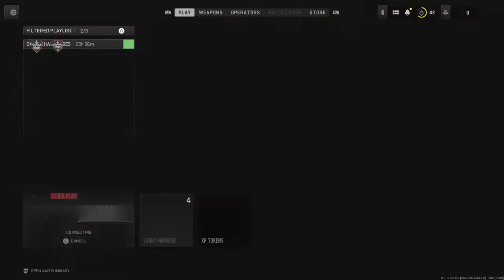Modern warfare 2 cOrE multiplayer tape 2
cOrE players think they are good